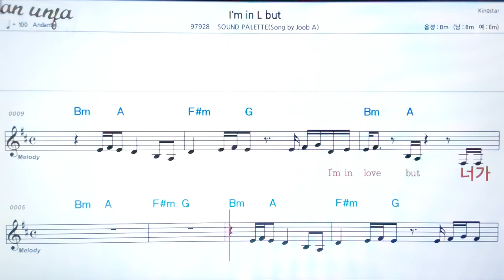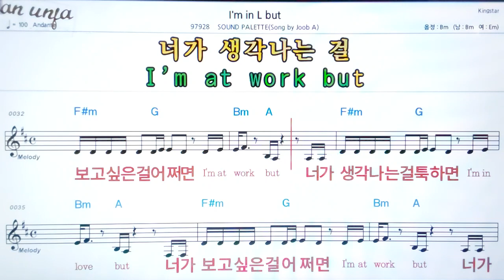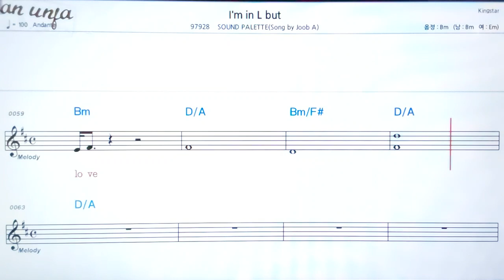I`m in L but/Sound PALETRE👍악보, 노래,기타 코드,가사,Karaoke*카라오케 반주